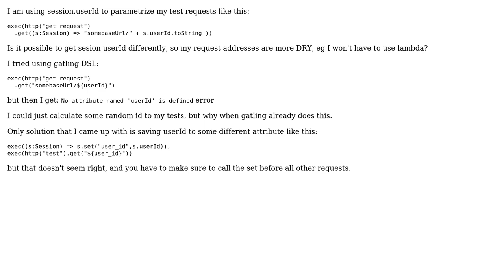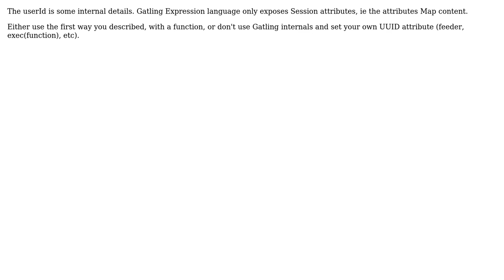Using userId with Gatling DSL (2 Solutions!!)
Using userId with Gatling DSL

With thanks & praise to God, and with thanks to the many people who have made this project possible! | Content (except music & images) licensed under CC BY-SA | Music | Images & others | With thanks to user Stephane Landelle user cvakiitho user ben and the Stack Exchange Network Trademarks are property of their respective owners. You are responsible for your own actions.